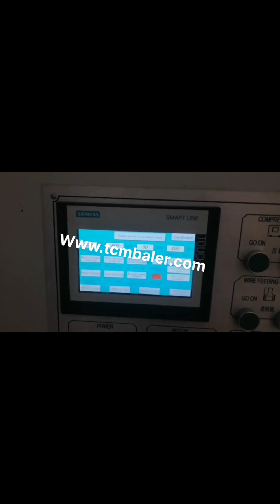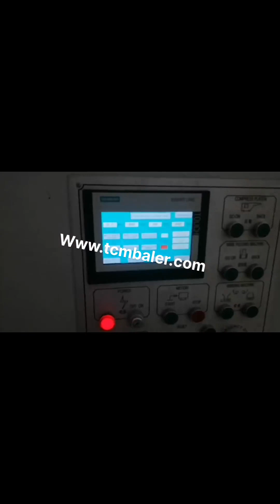carton boxes compressed